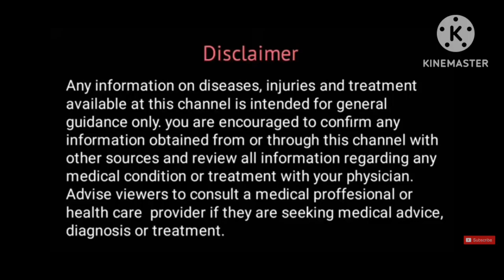Homeopathic Medicine Potency and Dosage in Hindi | Homeopathic Potency Guide 30 200 1M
Watch this video to know about Homeopathic Medicine Potency and Dosage in Hindi | Homeopathic Potency Guide 30 200 1M